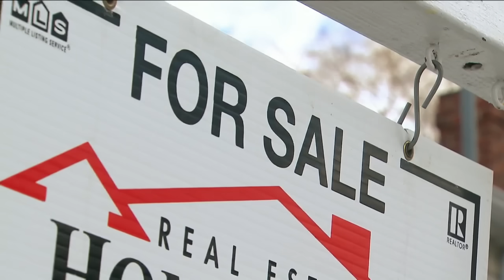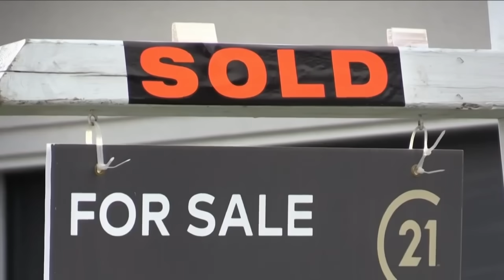Pierre Poilievre wants provinces to end sales taxes on homes sold under $1 million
The letter follows Poilievre's pledge last week that if he becomes prime minister, he will axe the federal sales tax on new homes sold for under 1 million. The Conservatives estimate this would reduce the cost of an 800-thousand dollar home by 40-thousand dollars, and would spur construction of another 30-thousand homes per year.